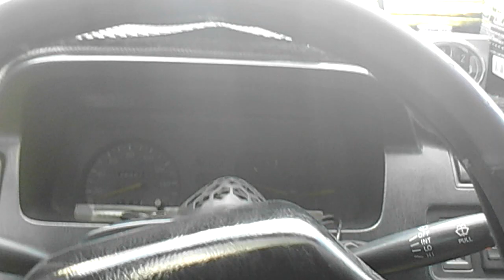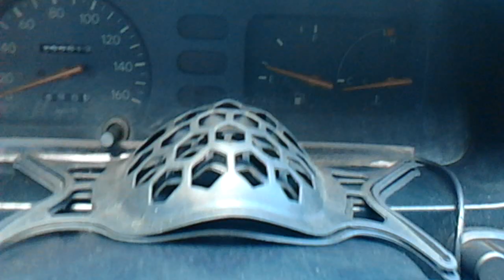palit sapatos !!! dahil